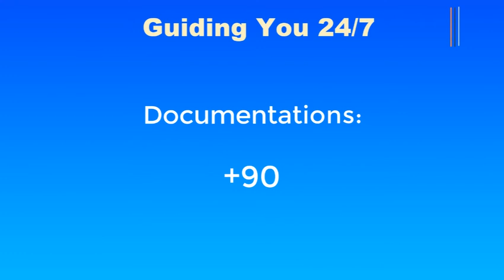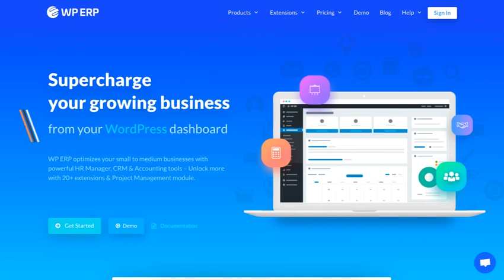WP ERP flashback 2019: What’s waiting for you in 2020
WP ERP has completed another successful year with your enormous support and love.

The year 2019 was a very progressive and exciting year for our customers also. We introduced so many new features and fixes throughout the year. Wish you a great year ahead!

This is a flashback video, let’s give a check…